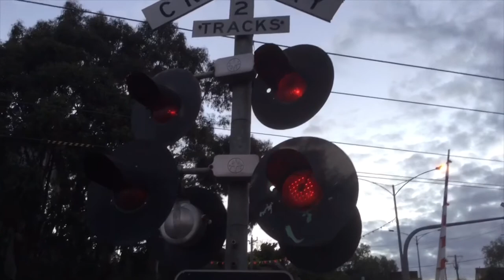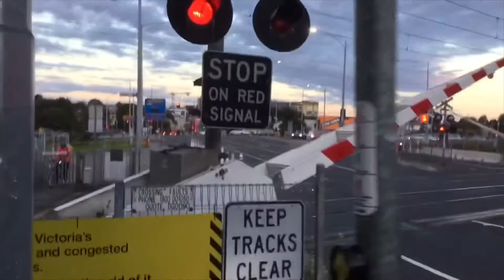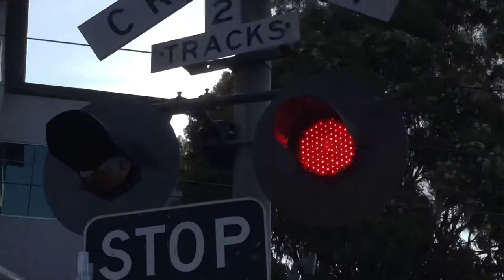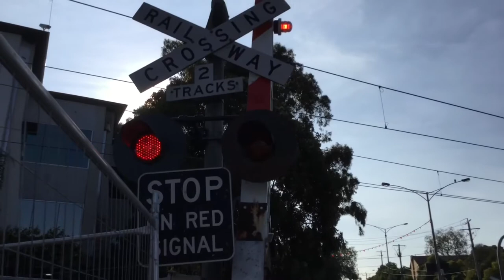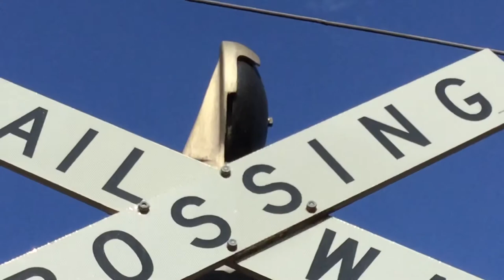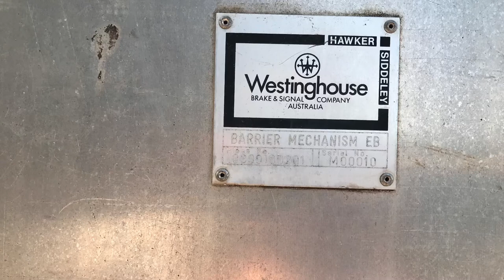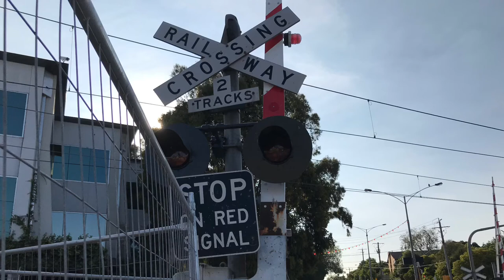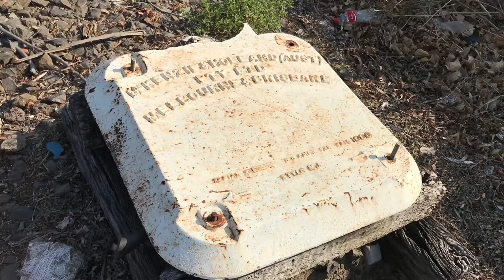Railway Crossing | Toorak road | Kooyong/Malvern , VIC ( before and after upgrade )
This is the Toorak road railway crossing in Kooyong/Tooronga on the Glen Waverley line with footage and photos taken by me in August 2019 and January 2020. The glen Waverley line see’s X’traplois trains and a comeng here and there although they are very rare on this line . The Toorak road railway crossing is one of Melbournes busiest and congested crossings as it is very close to the Monash freeway . The LXRA are removing the crossing by a skyrail bridge that will be complete by early 2021 . In December 2019 works on the crossing to accomodate the skyrail beams had meant changes to the crossing infrastructure .In a April 2020 the crossing will be removed and signals will also be removed . The crossing code for this crossing DG0090

In August 2019 this crossing had :

2 Westinghouse hybrid bells ( 2nd generation ) these bells sounded very flat especially the one on the Monash freeway side of the crossing

Westinghouse crossarms and marked incandescent lights on all the crossing except for the lights on the upper cantilever signal which were new style Westinghouse LED

Safetran gate mechanism on the western gated signal

Westinghouse EB gate mechanisms on the western gated signal  , gate mech serial numbers M00006 , M00010

3 large wishbone gates , the gate in the eastern side was faded

Unmarked bases on all signals

Old and new signage

A gateless signal on the eastern median strip with a newer style unmarked base

In December 2019 skyrail modifications and changes to the crossing were made which were:

Marked newer style Westinghouse LED lights on all the crossing

Some of the older Westinghouse crossarms were replaced with new ones

The hybrid bell on the eastern side had its gong cleaned out and produced a better cleaner sound

The eastern gateless median strip signal was replaced with a gated one , this new had the sam equipment as the rest of the crossing but with a new WCH gate mechanism. This was installed because the boom gate on the eastern gated signal was too high in the raised position to accommodate the skyrail beams. This meant another gated signal was installed in the median strip and the gates on the eastern side were replaced with half length booms which won’t hit the sky rail bridge.

On February the 6th 1956 this crossing became the first in Victoria to get automatically controlled boom gates . The original signals had , 2 Mck&h teardrop bells ( probably cast iron ) , Mck&h earlier style lights and crossarms , WRRS gate mechs ( possibily Mck&h gate mechs ) the crossing had 2 gated signals and 2 gateless ones plus a oddly styles American griswald cantilever. These signals were probably ripped out and installed with the current ones when the toorak road/Monash freeway interchange was constructed in 1997 . They would have had to been replaced as the crossing was redesigned and toorak road was duplicated at the crossing .

There were some photos on the PROV site but form some reason they aren’t public anymore . Luckily I took screenshots of a couple of them and I’ve found a couple other photos elsewhere.

Oddly this one says that it’s 1954 but it would have it be a date error since the signals were installed in 1956

Filming dates : August 27th 2019 , January 2nd 2020